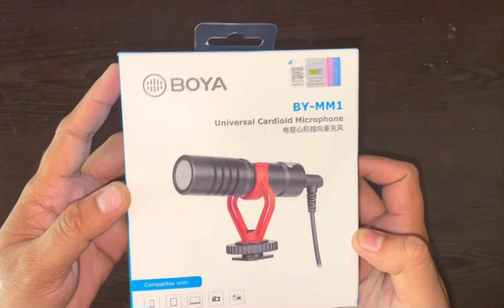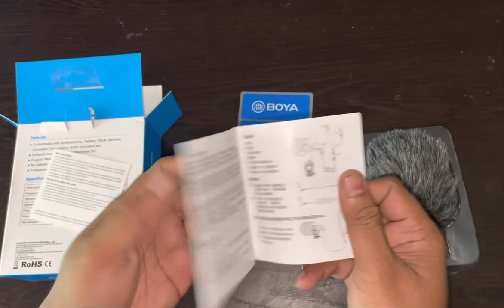Unboxing | Mic | BOYA BY-MM1 | You-Tubers | Cardioid Microphone | One More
BOYA BY-MM1 Cardioid Microphone
Working with Smartphones, DSLRs, PCs, Consumer Camcorders etc.

Ideal for recording on vlogs, video-marking and more.

compact and portable, with cardioid polar pattern, No battery required, plug and play.

3.5mm TRS and TRRS cable, furry windshield and carrying pouch included.